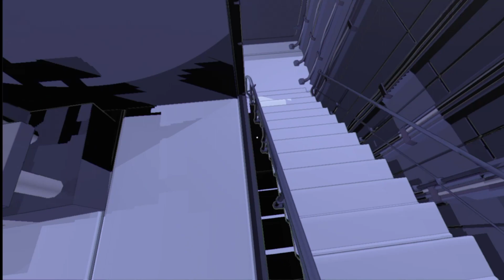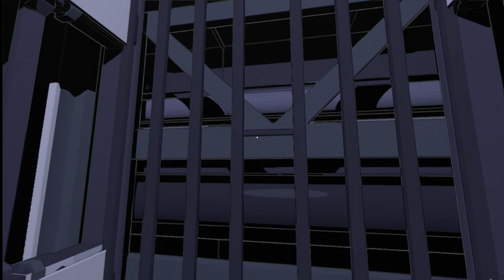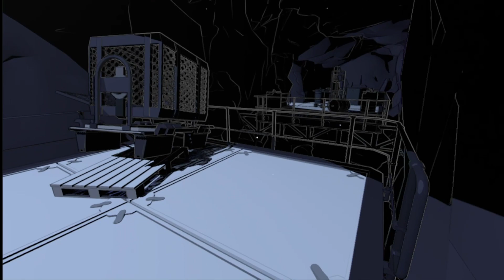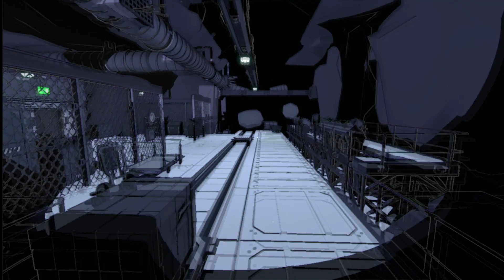Tourist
I am a tourist (?) who has become lost in the LightMatter facility after their test has gone wrong. A helpful voice trys to guide me out of the facility.